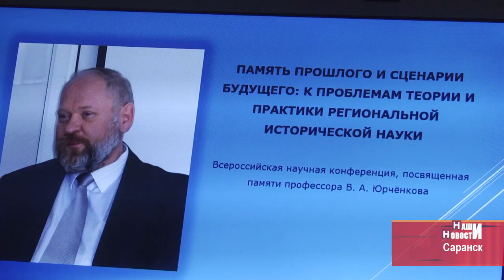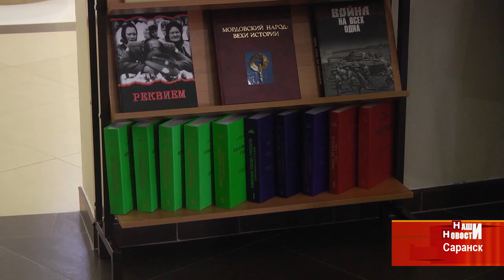Всероссийская конференция учёных в память Валерия Юрчёнкова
Год назад ушёл из жизни ведущий историк Мордовии Валерий Юрчёнков. 16 лет он руководил научно-исследовательским институтом гуманитарных наук при Правительстве, участвовал в создании фундаментальных исторических проектов, писал книги, составлял энциклопедии. Заслуженный деятель наук страны Юрчёнков сделал всё, чтобы о мордве узнал весь мир. В НИИ гуманитарных наук приняли решение ежегодно проводить научные юрчёнковские чтения. Сегодня прошла первая такая конференция, собрались именитые учёные России и Беларуси.